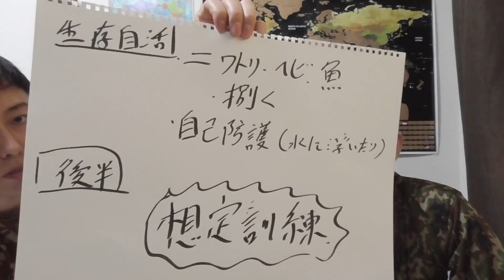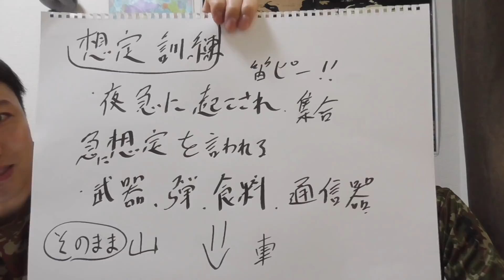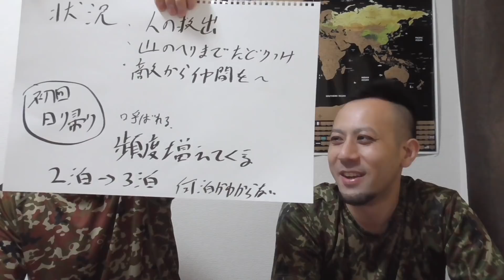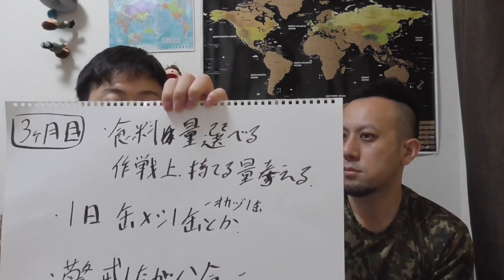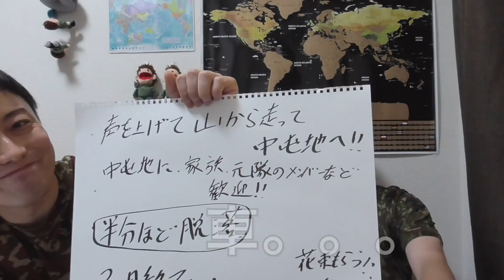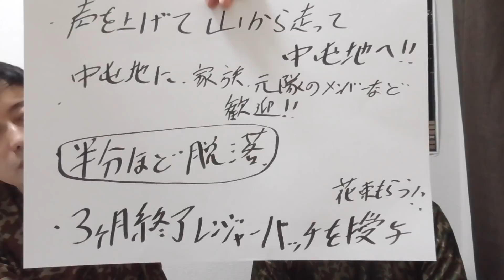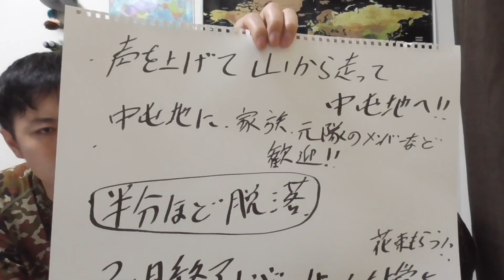【後編】屈強な陸上自衛隊の精鋭「レンジャー部隊」の超過酷な訓練とは！！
・教官の目覚まし
・飲みたいやつ

▼▼▼差し入れ等こちらまで▼▼▼※食品はNGです
〒150−0042
東京都渋谷区宇田川町31−2 B1F BEAM　トッカグン（youtube）宛

▼▼▼戦闘糧食・お手紙こちらまで▼▼▼
〒160-0022
※食品は撮影に使う物以外、受け取れません。